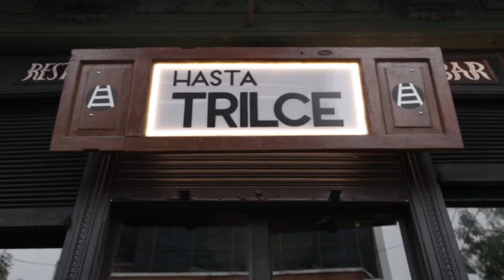Infieles: Ana Arzoumanian.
Ciclo de poesía en Hasta Trilce.
Coordinado por Catalina Boccardo y Sylvia Cirilho.
Poetas: Luis O. Tedesco, Ana Arzoumanian, Jorge Rivelli

Realización: Carola Danza